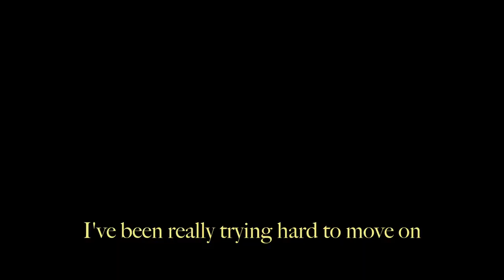Eugene Delta - My Heart Feels Like A Bottle Of Lotion (official lyric video)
Eugene Delta - My Heart Feels Like A Bottle Of Lotion
Written, produced and performed by Emanuel Donner
Mixed by Sam Irl
Mastered by Dino Spiluttini

My heart feels like a bottle of lotion
Squeezed and shook until it ran dry
Love is just another emotion
Until it's just another goodbye

Feel like giving up every morning
Night shines until the numbness of dawn
Twisting all my limbs to seem upright
I've been really trying hard to move on

My heart is like a bottomless ocean
Deeper than a dead heart can lie
Life is just another commotion
Before it's just another goodbye, bye bye!

My heart is like a broken illusion
Sherds of what a true heart might be
This is not a lasting solution
No this is an attempt to break free

I feel like getting shot into nebulae
I feel like being sunk in a sea
A bottomless ocean